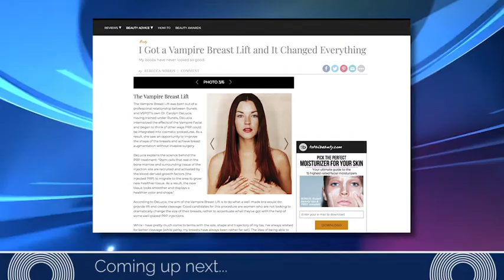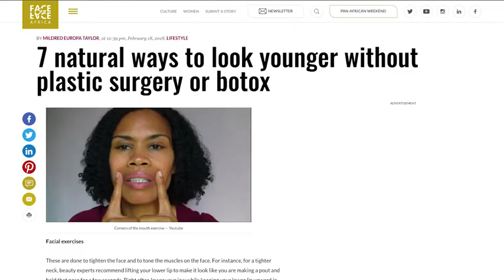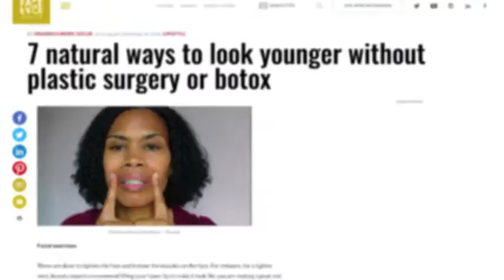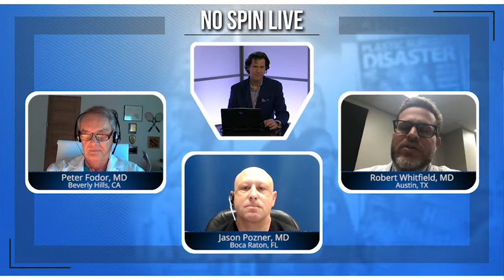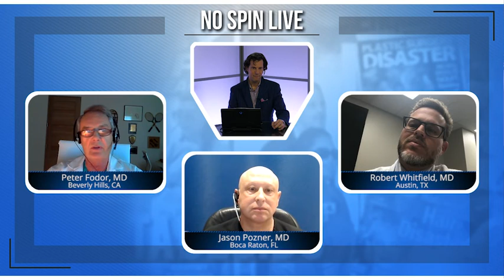Avoiding Surgery, Vampire Breast Lifts, and more! - No Spin Live - Ep. 36